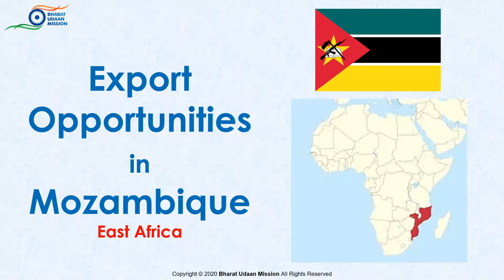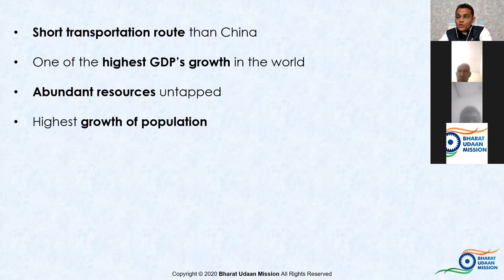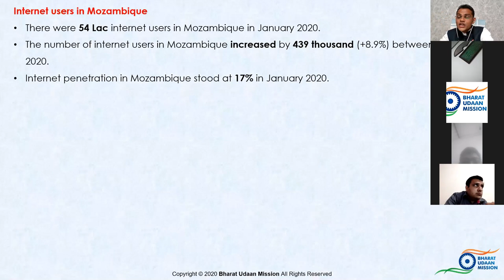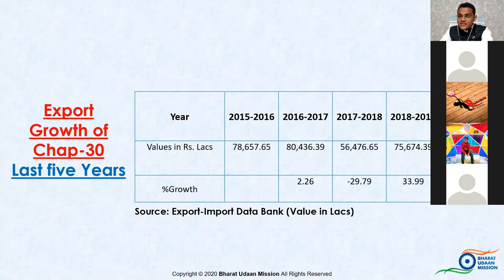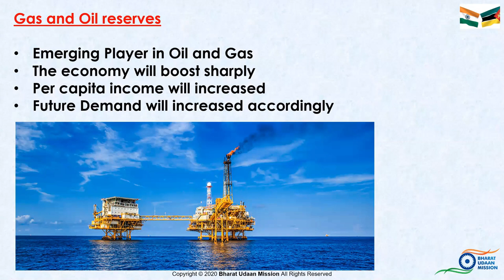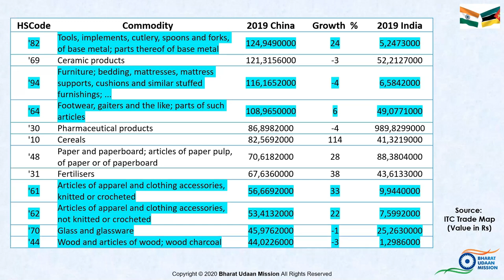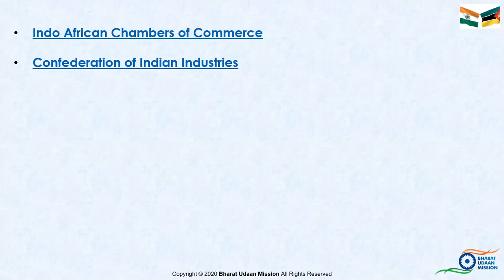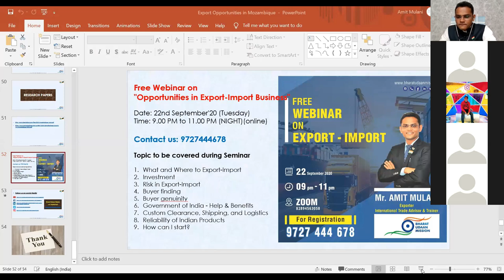Export Opportunities In MOZAMBIQUE (AFRICA) | Export Import Business INDIA | by Amit Mulani